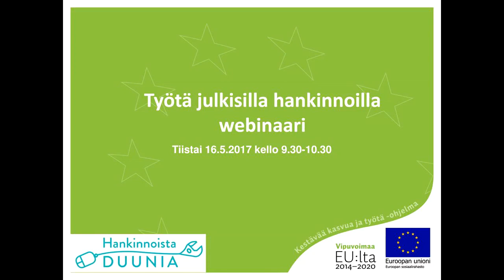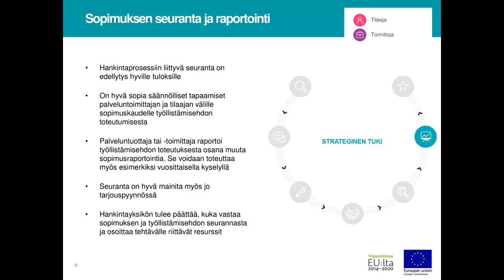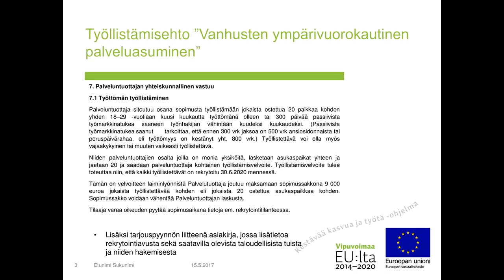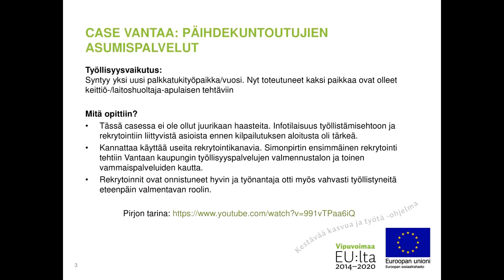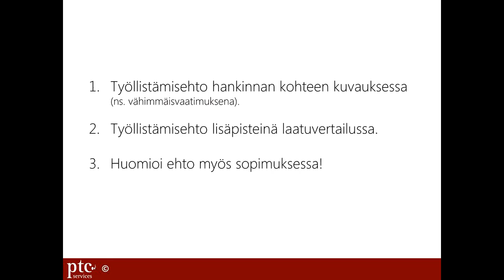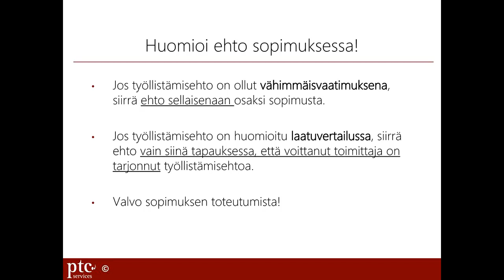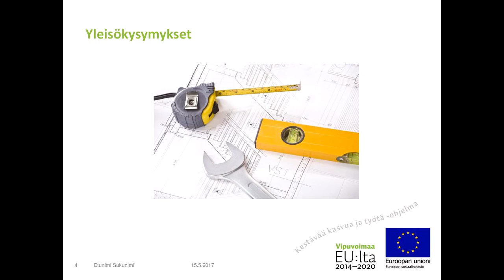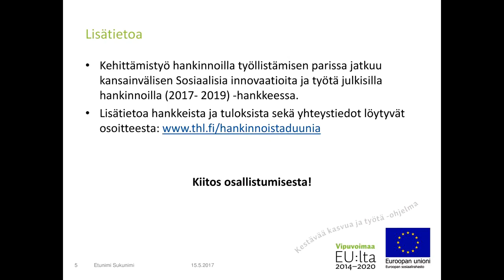Työtä julkisilla hankinnoilla -webinaari 16.5.2017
Miten julkisilla hankinnoilla voidaan luoda työpaikkoja? Millaisia kokemuksia hankinnoilla työllistämisestä on karttunut Helsingissä, Espoossa ja Vantaalla? Julkisilla hankinnoilla voidaan edistää heikossa työmarkkina-asemassa olevien henkilöiden työllistymistä. Hankinnoilla duunia –hankkeessa on pilotoitu ensimmäistä kertaa laajamittaisesti ja systemaattisesti työllistämisehdon soveltamista.

Webinaarissa
• Tutustut tuoreeseen hankinnoilla työllistämisen toimintamalliin, jota voi soveltaa julkisissa hankinnoissa
• Kuulet kaupunkien kokemuksia hankinnoilla työllistämisestä käytännössä
• Asiantuntijavieraana juristi Sanna Kronström (PTCServices)